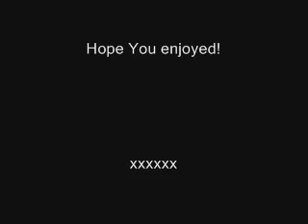crewe carnival part 3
Crewe Carnival The Supoort acts! Check Out For Part 4!